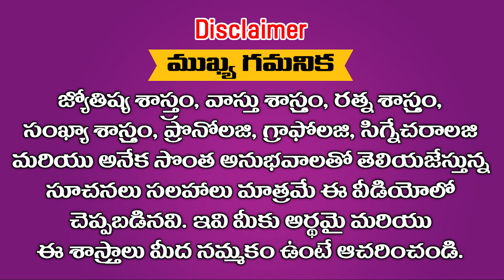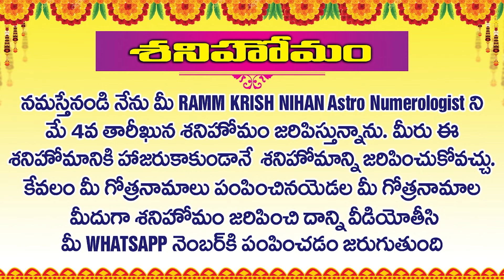మే4న శనిహోమానికిముందు గురూజీగారు,పండితులను కొల్హాపూర్అమ్మవారినిదర్శించుకొని,అనుగ్రహంకోరమనిపంపించారు